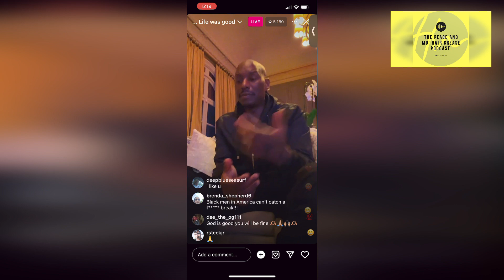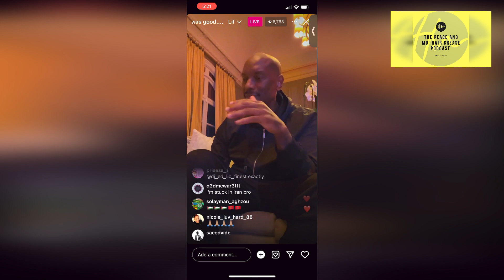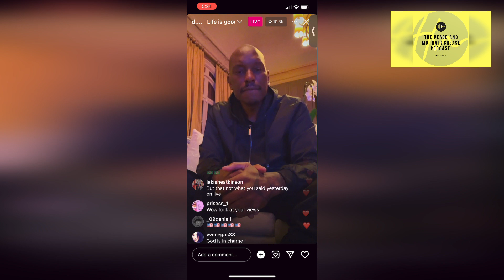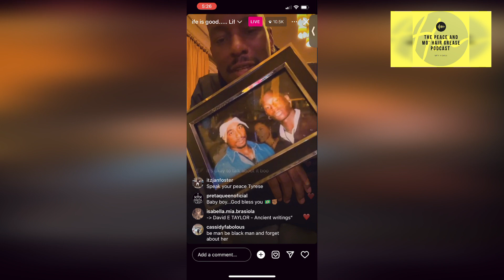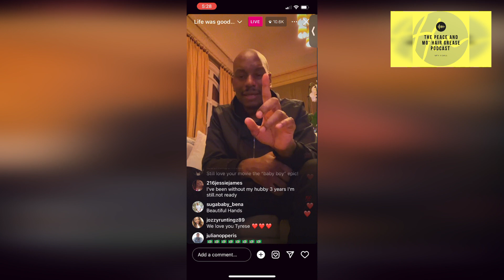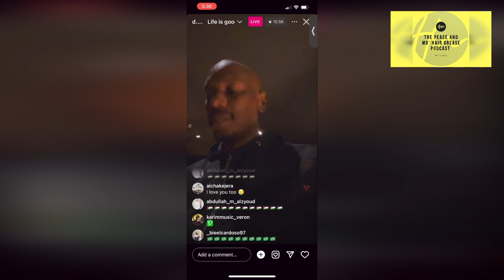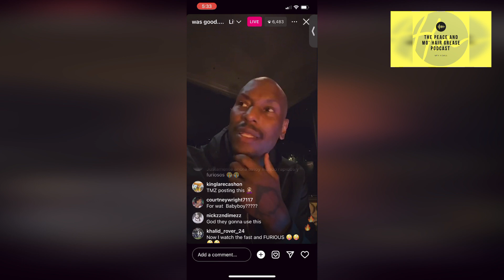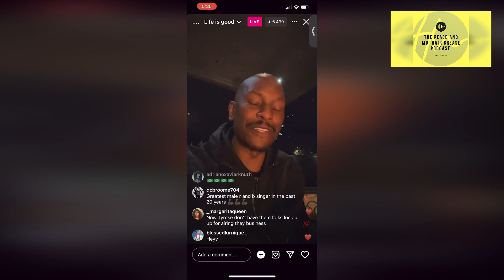Tyrese Opens Up About His Legal Battles: Court Case, Jail Time & The Fight Ahead!..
In this video, Tyrese shares his thoughts on his ongoing court battles, the possibility of jail time, and the struggles he's faced throughout the process. Tune in for an inside look at the challenges he's navigating and what's next for the actor and singer.

The official HizWill Signature Collection Store represents the singer, songwriter, R&G(Rhythm & Gospel) Artist. Here you can find quality products and ideas from yours truly!! HIzWill!!

If You would like to send me stuff( make sure t is legal, lol) :

HizWill
Elk Grove, C 95758